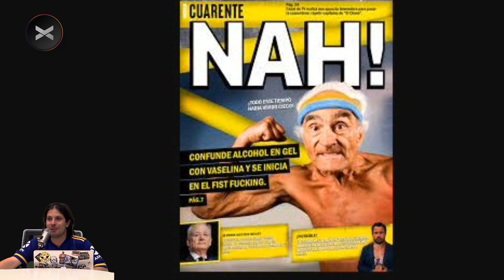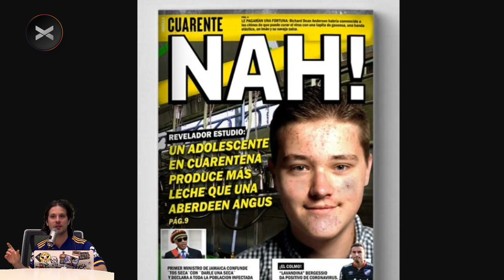CortinaDeHumo COMPLETO 05/10 - VORTERIX